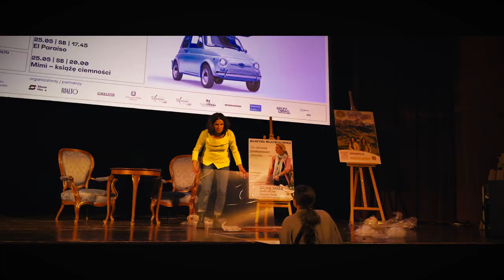Martyna Wojciechowska w cyklu Świat Czeka. Zapraszamy na podcasty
To był niezwykle inspirujący wieczór, pełen fascynujących historii (i kilku tajemnic), którymi Martyna Wojciechowska podzieliła się z nami podczas poniedziałkowego spotkania. Martyna - dziękujemy Ci za Twoją otwartość i za to, że dzielisz się z nami swoimi doświadczeniami i inspiracjami.
Rozmowę poprowadziła Alina Markiewicz w ramach cyklu spotkań analogowych - Świat Czeka. 💪

Dziękujemy, że byliście częścią tego wyjątkowego wydarzenia i że dzieliliście z nami swoje emocje i refleksje.

Martyna Wojciechowska – dziennikarka, podróżniczka, autorka książek, działaczka społeczna. Od początku kariery związana z telewizją TVN gdzie realizowała flagowe programy tej stacji takie jak: „Automaniak”, „Misja Martyna” i „Kobieta na krańcu świata” Ten ostatni cykl tworzy od 15 lat opowiadając o niezwykłych losach kobiet w różnych częściach świata.
Znana jest z zamiłowania do sportów z dużą dawką adrenaliny i ryzykownych wyzwań. Jako pierwsza Polka ukończyła morderczy rajd Sahara – Dakar. Weszła na najwyższe szczyty kontynentów kompletując „Koronę Ziemi”. Największe górskie wyzwanie – wspinaczkę na Mount Everest opisała w książce Przesunąć horyzont.  Pięć lat temu założyła Fundację Unaweza, której misją jest wyrównywanie szans społecznych i ekonomicznych i prawnych kobiet i dzieci na całym świecie. W ramach fundacji stworzono program „Młode Głowy” – projekt dotyczący zdrowia psychicznego, poczucia własnej wartości i sprawczości wśród młodych ludzi.

Alina Markiewicz – dziennikarka, niespokojny duch i koneserka podróży 🙂 Od najmłodszych lat jej pasją były góry. Zrealizowała kilka reportaży w Himalajach i poprowadziła niezliczoną ilość spotkań oraz rozmów z himalaistami. Zakochana w Dolomitach i Jurze Krakowsko-Częstochowskiej. Od niedawna pilotka śmigłowca R44, chętnie podziwiająca świat z góry.